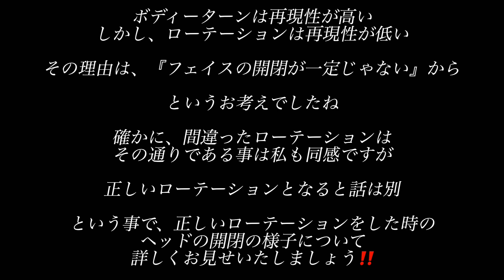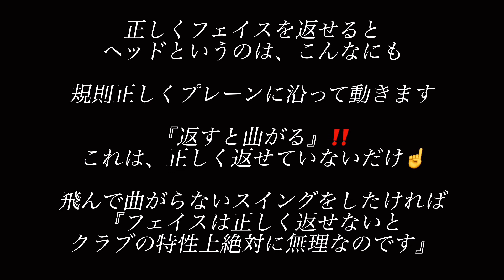ゴルフスイング『欧米式縦振り』と『日本式横振り』どっちが正しいの❓ゴルセオさんのご意見を聞いてみよう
欧米式縦振りスイングがたった2つの動きで完成する理由#ゴルフ

引用元
ゴルセオtv